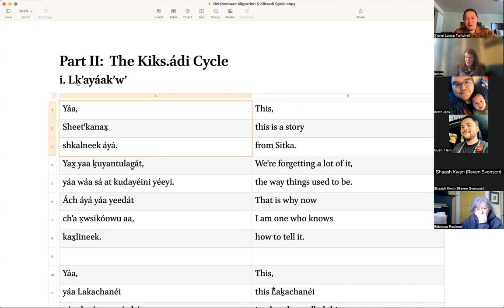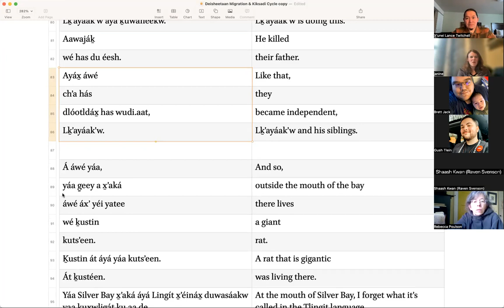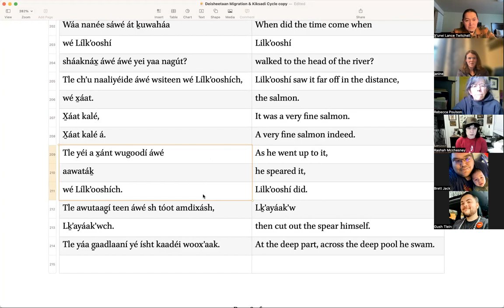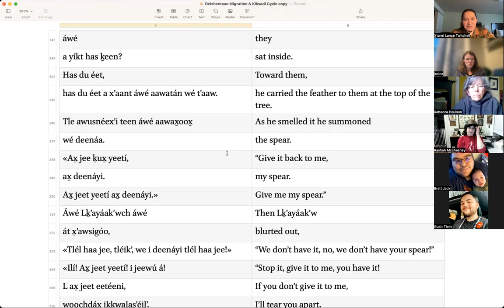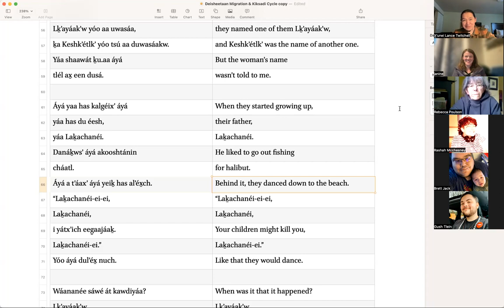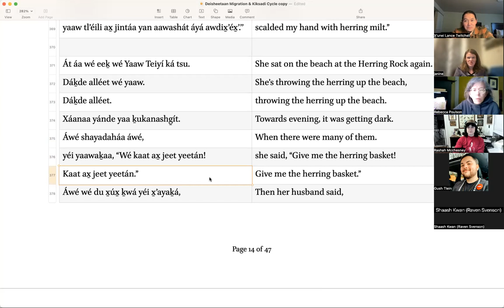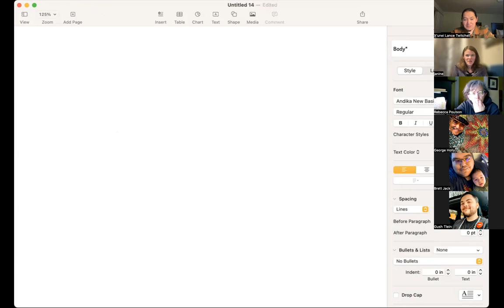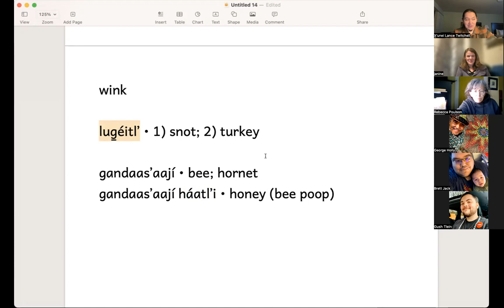Intermediate Lingít – Xʼéig̱aa Kayaaní Dísi 13, 2023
Sh kalneeek gaawú áyá.